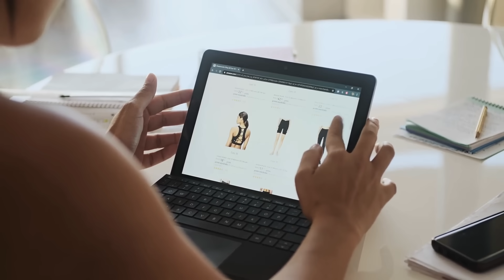习近平不放心何立峰，南华披露：核心金融部门权留刘鹤，对外不宣；王毅访美艰难！中东紧张局势升级；东三省沉沦！陷入停滞、全球公司撤离冲击：华尔街网报20231024